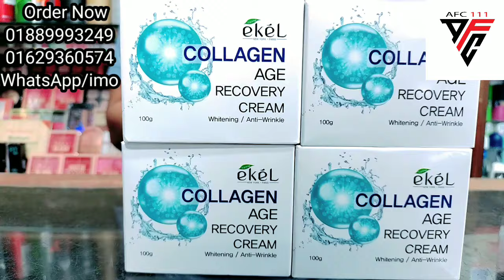যাদের ফেসে বয়সের ছাপ পড়ে গেছে তা দূর করবে। এবং স্কিনের গ্লামার,হোয়াইটেনিং বৃদ্ধি করবে ekel cream